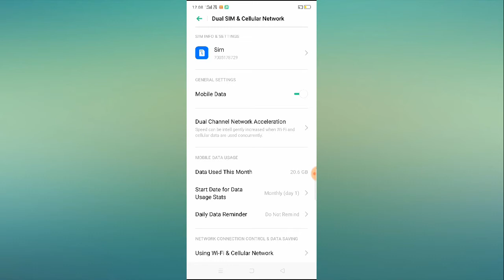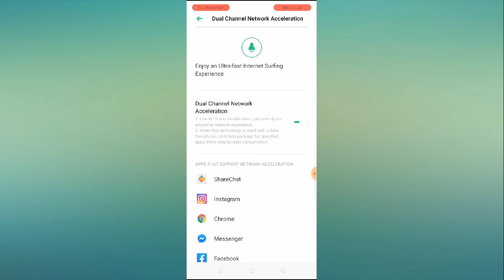How To Enable Dual Channel Acceleration In Android Phone